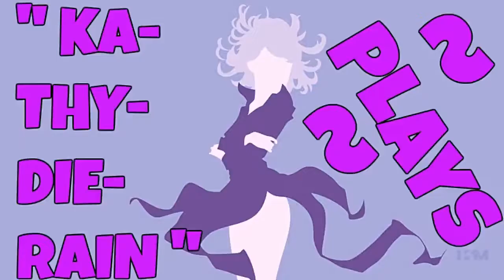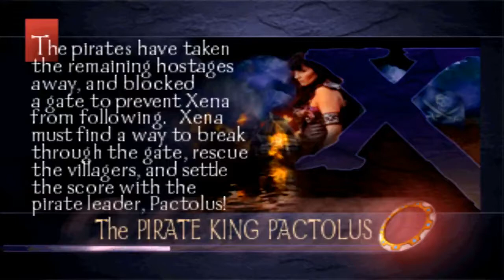" KaThyDieRain Plays ~ Xena: Warrior Princess (1999) Ps1 Part #2. Trouble In Oebalus Gameplay "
" KaThyDieRain Plays ~ Xena: Warrior Princess (1999) Ps1 Part #2. TROUBLE TO OEBALUS Gameplay "

My Xena: Warrior Princess Ps1 Playlist Here:    🔛 👈

"* ABOVE *"

OR

OR

About This Game:

WIKIPEDIA:
Xena: Warrior Princess (video game)

Xena: Warrior Princess is a hack and slash action video game developed by VU Games and published by Electronic Arts for the PlayStation in 1999. A Game Boy Color version was developed and published by Titus Software in 2001. A PlayStation 2 version, developed by EM Studios and published by Blast! Entertainment, was released exclusively in PAL territories in 2006. Each version is based on the television series, Xena: Warrior Princess, which aired from 1995 to 2001.

READ EVEN MORE ABOVE